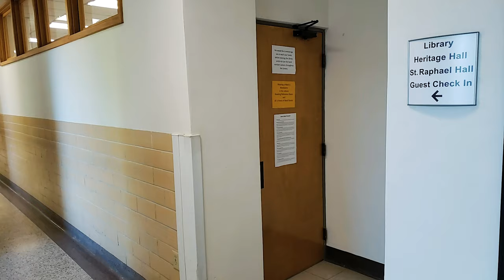Virtual Tour of Conception Abbey and Seminary College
Join us for a virtual tour of Conception Abbey and Seminary College, as part of the 2020 PFPDayofGiving virtual event! Here is a glimpse into the lives of the seminarians and where they spend their days.